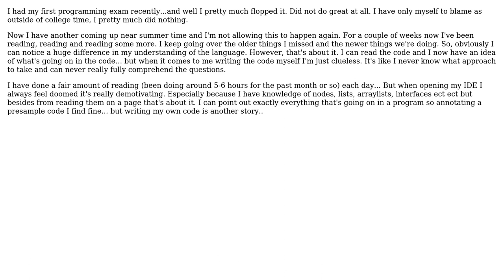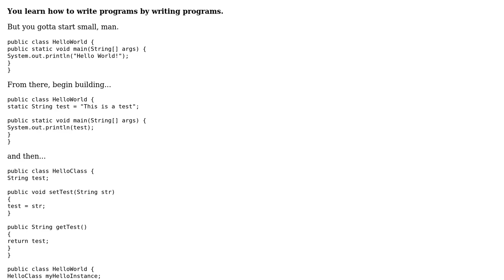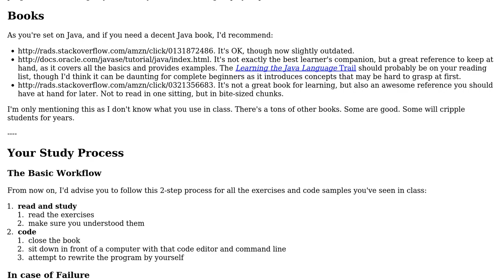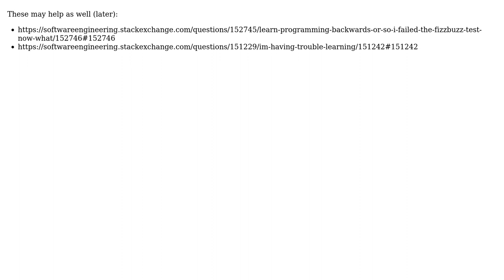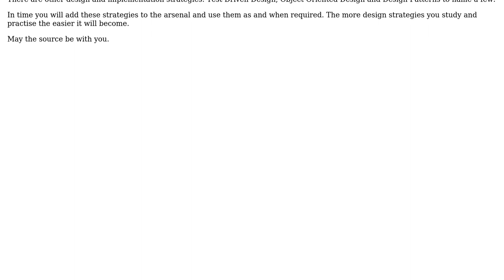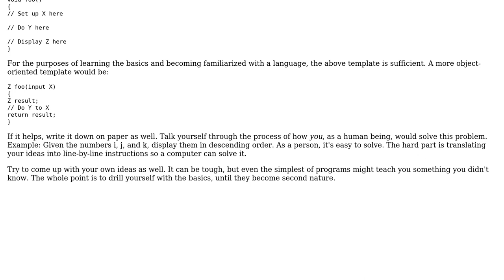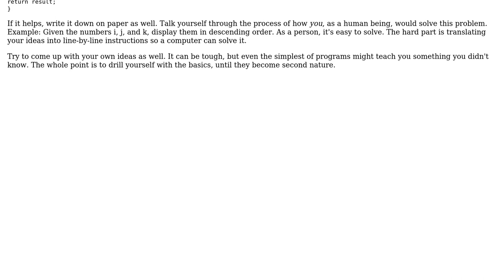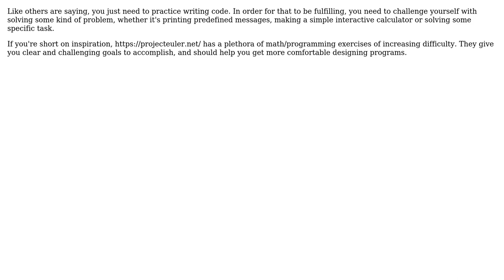Software Engineering: Able to read Code but struggling majorly to write it (9 Solutions!!)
Software Engineering: Able to read Code but struggling majorly to write it

With thanks & praise to God, and with thanks to the many people who have made this project possible! | Content (except music & images) licensed under CC BY-SA | Music | Images & others | With thanks to user Xelad1 user user3339333 user tobias_k user Shaz user SeanWM user Roy user Rob Kielty user Robert Harvey user haylem user gnat user Emil Lundberg and the Stack Exchange Network Trademarks are property of their respective owners. You are responsible for your own actions.